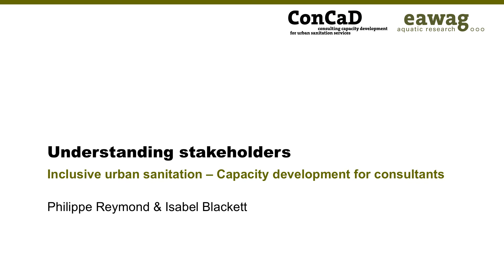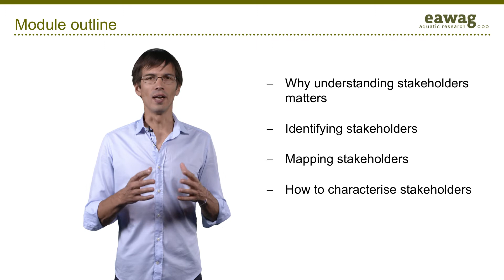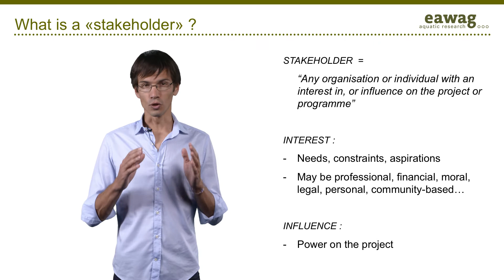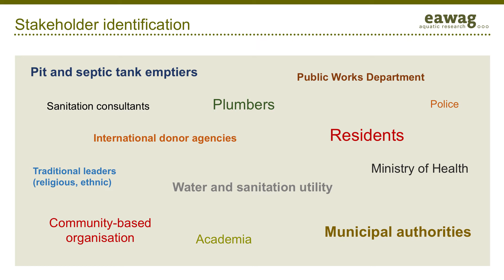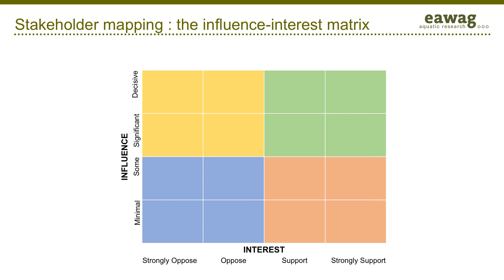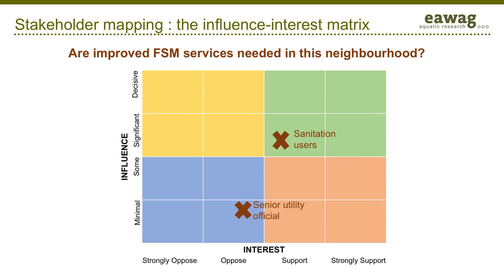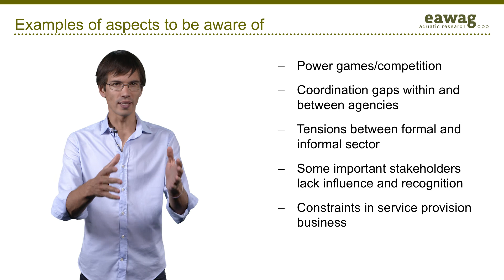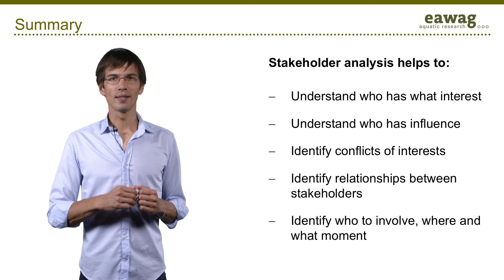1.9 Understanding stakeholders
This video covers:

• The importance of stakeholder analysis
• Stakeholders identification and characterisation
• The recognition of interest, influence, needs and constraints of stakeholders

Do you want to learn more? Then, visit the ConCaD materials and resources folder

Module developed by Philippe Reymond & Isabel Blackett, produced in the ETHZ studio by Artan Hajrullahu & team, and with a footage sequence from Riu Lohri.